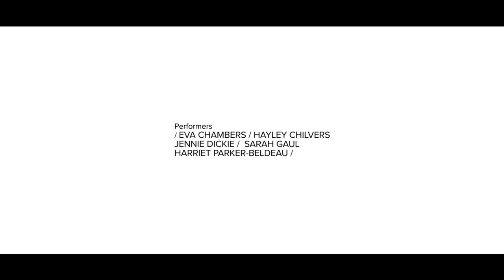NATASHAS teaser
Founding Director and Choreographer: Erena Bordon Sanchez
Assistant Director and Dancer: Harriet Parker Beldeau
Collaborator/Dramaturg and Writer: Sarah Amankwah
Dancers: Eva Chambers, Hayley Chilvers, Jennie Dickie, Sarah Gaul

Production: Farm1027
Film and Edit: Danilo Moroni and James Williams